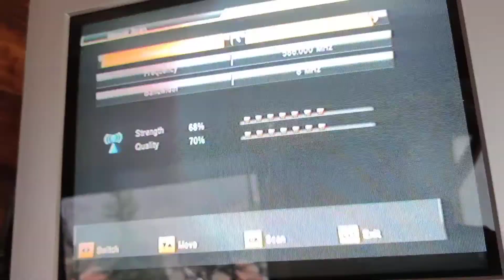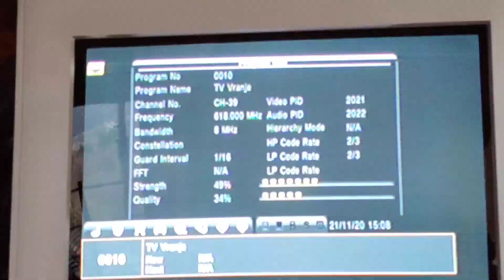Антена тест 2